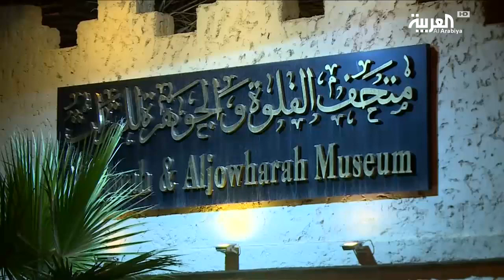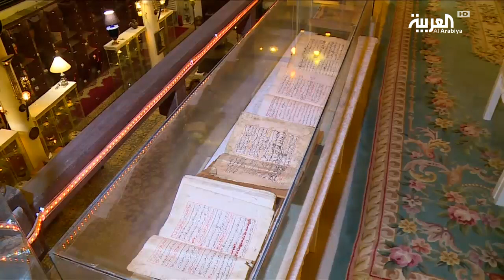40 عاما لجمع مقتنيات متحف في مدينة الدمام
سيارات قديمة ومقتنيات نادرة من كل أنحاء العالم يضمها متحف الفلوة والجوهرة للتراث بالدمام.. المتحف أخذ من صاحبه عبدالوهاب الغنيم أكثر من 4 عقود لتجميع مقتنياته.